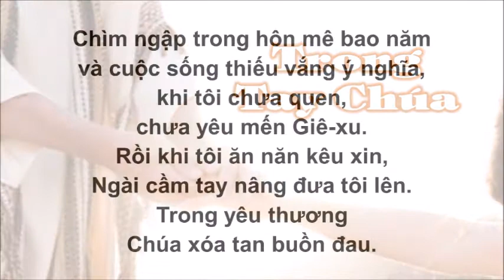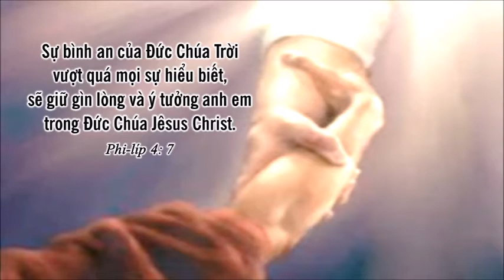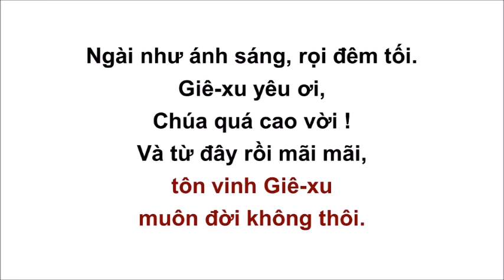Trong Tay Chúa [Đoản Ca 203]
Chưa biết Chúa Giê-xu, bạn sẽ mãi đi trong tăm tối của cuộc đời. Chỉ duy Chúa Giê-xu đem lại ánh sáng cho tâm linh của bạn để bạn có thể thấy và hiểu được Đức Chúa Trời là ai? Tại sạo bạn phải thờ phượng Ngài? Làm sao Đức Chúa Trời lại có thể bày tỏ Ngài là Chúa thánh khiết, công bình và yêu thương và làm sao bạn lại được phước hạnh khi tin Ngài?
Vâng, cuộc đời của bạn sẽ trở nên có ý nghĩa khi ở trong bàn tay dẫn dắt của Chúa.
A-men!

Lời bài hát/Lyrics
1.
Chìm ngập trong hôn mê bao năm
và cuộc sống thiếu vắng ý nghĩa,
khi tôi chưa quen, chưa yêu mến Giê-xu.
Rồi khi tôi ăn năn kêu xin,
Ngài cầm tay nâng đưa tôi lên.
Trong yêu thương Chúa xóa tan buồn đau.

Ngài như tia nắng, rạng lòa soi.
Tôi yêu Giê-xu Chúa tôi nhân từ.
Rồi từ đây và ngàn năm,
tay trong tay Chúa dắt dìu tôi đi.

2.
Này bạn đang cô đơn lang thang,
nhìn ngày tháng sóng bổ gió cuốn,
nghe chăng hôm nay tiếng tha thiết ân cần ?
Trở về bên chân Giê-xu ngay,
Ngài sẽ lau ráo hết nước mắt,
bao nhiêu đau khổ sẽ nên mừng vui.

Ngài như ánh sáng, rọi đêm tối.
Giê-xu yêu ơi, Chúa quá cao vời !
Và từ đây rồi mãi mãi, tôn vinh
Giê-xu muôn đời không thôi.